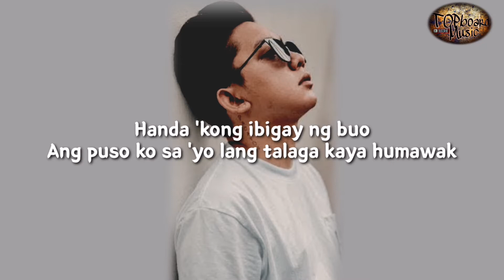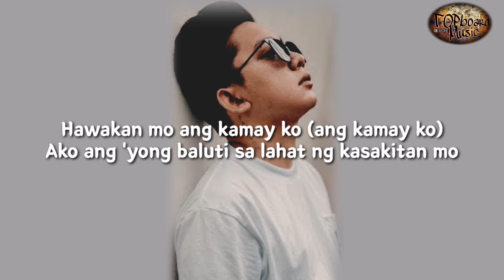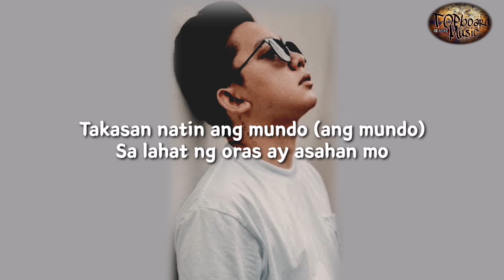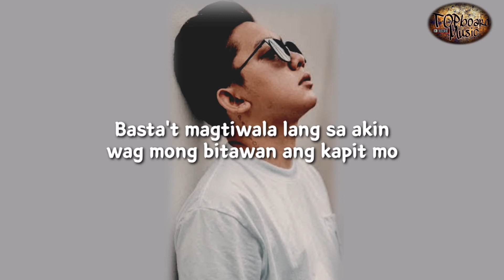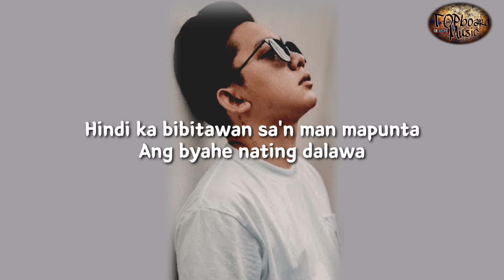BYAHE - john roa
(lyrics)

Sa 'king kamay, handang ibigay
Lahat ng naisin mo para sa ating paglalakbay
Ang 'yong kamay, sa akin ibigay
Hindi ka bibitawan sa'n man mapunta
Ang byahe nating dalawa
Oh-ooh-oh-oh-oh-oh-oh-oh
Oh-ooh-oh-oh-oh-oh-oh-oh (nating dalawa)
Oh-ooh-oh-oh-oh-oh-oh-oh
Oh-ooh-oh-oh-oh-oh-oh-oh (nating dalawa)
Oh-ooh-oh-oh-oh-oh-oh-oh
Oh-ooh-oh-oh-oh-oh-oh-oh (nating dalawa)

Song.            : byahe
Artists.         :john roa
Album.         :byahe